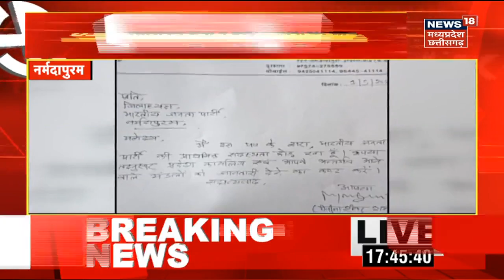BJP Meeting: Bhopal में BJP की जनआशीर्वाद यात्रा को लेकर बड़ी बैठक | Shivraj Singh | Narottam Mishra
जनआशीर्वाद  यात्रा को लेकर बड़ी बैठक हो रही है क्षेत्रवाद चुनावी रणनीति को लेकर मंथन चल रहा है बैठक में टिकट को लेकर भी मंथन किया जाएगा बीजेपी प्रदेश कार्यालय में बैठक है बीजेपी चुनाव प्रबंधन समिति की बैठक होनी है.